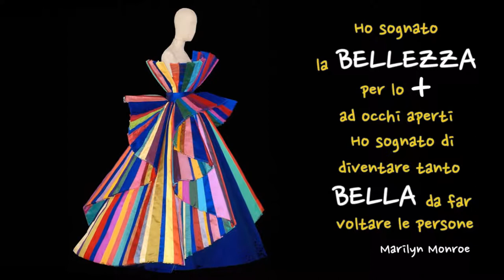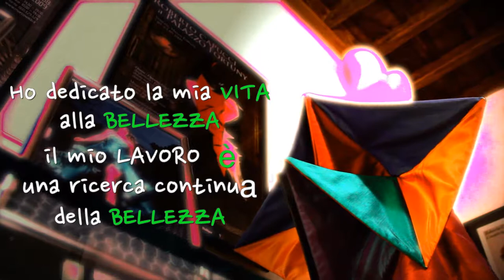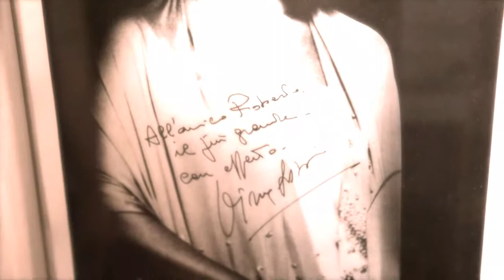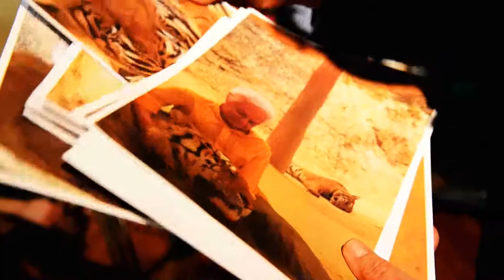ROBERTO CAPUCCI 84 ANNI DI CREATIVITA'